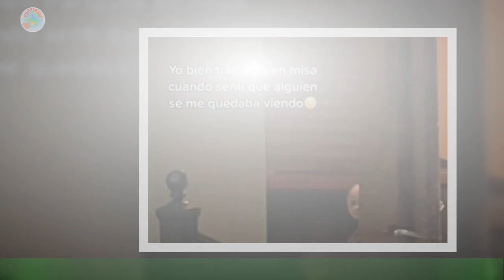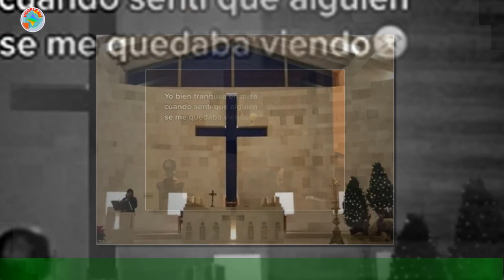Extraña presencia la vigila: Fue a misa busca de paz y salió horrorizada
Los usuarios en TikTok evidencian todo tipo de experiencias y las paranormales no se quedan atrás,como en este que se experimentó algo aterrador en el lugar menos pensado, en plena misa. En esta oportunidad fue un video el que se robó la atención de todos los usuarios.